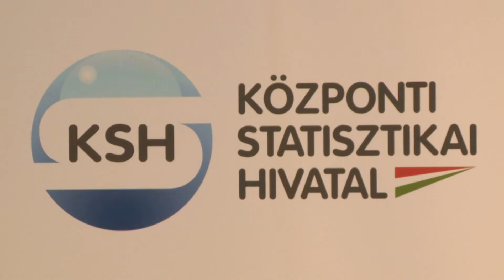Együttműködés a KSH-val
Sajtótájékoztató keretében, együttműködési megállapodás aláírására került sor a Központi Statisztikai Hivatal és a Pannon Egyetem között január 15.-én Veszprémben.